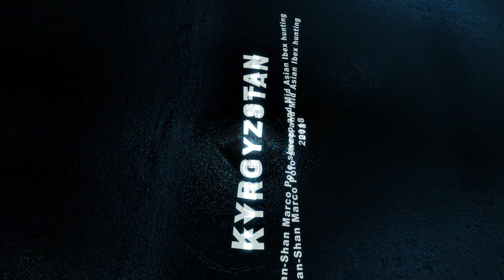Marco Polo sheep & Ibex hunting Kyrgyzstan 2018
Hunting in Kyrgyzstan for Marco Polo and Mid Asian Ibex by Frank Maestri from USA